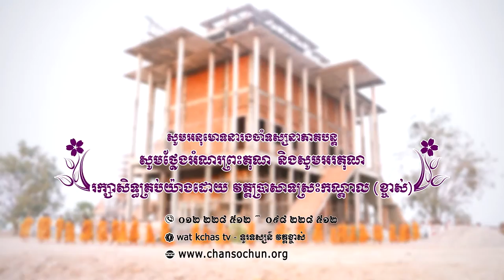ព្រះធម៌ទេសនាប្រចាំថ្ងៃ២៤ វត្តប្រាសាទស្រះកណ្តាល (ខ្ចាស់) ខេត្តបន្ទាយមានជ័យ/Chan Sochun